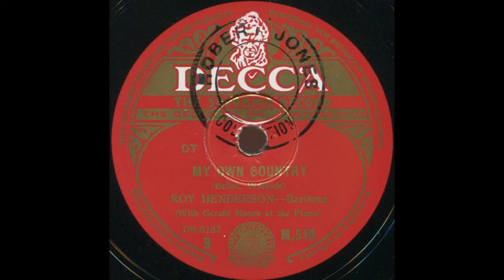Roy Henderson - My own country (Warlock)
My own country (Peter Warlock / Hilaire Belloc)
Roy Henderson (B), Gerald Moore (p)
Decca M 519 B (DR 6187-1), recorded in West Hampstead Studios, London, 29 August 1941
Although nobody ever – to my knowledge – questioned the sincerity and dedication of Roy Henderson's (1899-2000) art, opinions on his artistic output are somewhat mixed. Among the composers that liked to work with him are Igor Stravinsky, Ralph Vaughan Williams and Hamilton Harty, and as a teacher he was exceptionally successful – it is doubtful whether Kathleen Ferrier would have reached the same heights without his careful tutoring. Obviously he may count as an important figure, although I find his voice sometimes stiff and not as pliable as its owner most likely would have liked it to be. And while some of his interpretative ideas are splendidly effective, there are quite a few places in which I am less than pleasantly surprised by them. But, overall, a channel dedicated to concert singers is not complete without at least one of his recordings.
The Warlock song presented here is one of my all-time favorites. I first stumbled across it on an LP by Graham trew in the 1980s (which unfortunately is not currently available in digital form – his version always has been the best in my opinion). This got me into heavy research about British song in general and Warlock especially, and I spent days and weeks studying catalogs and trying to lay my hands on obscure sheet music not readily available here in Germany; things were much more difficult in those pre-digital days, and I have a special fondness for some crude photocopies with a red stamp by Boosey stating "authorized copy" on it.
Not many Warlock songs were recorded on 78s, and almost none by singers that I really like 100%, so I decided you might as well hear this one. It's available elsewhere here on Youtube, but in my opinion the Naxos version is "cedared to death", losing quite a bit of the voice along with the notorious Decca crackle. At least I was lucky enough to get a really nice original copy from the splendid Robert Jones collection, which made the work somewhat easier.